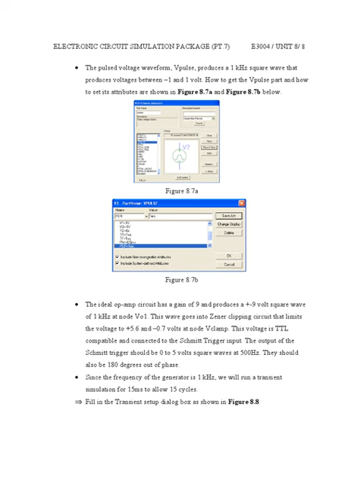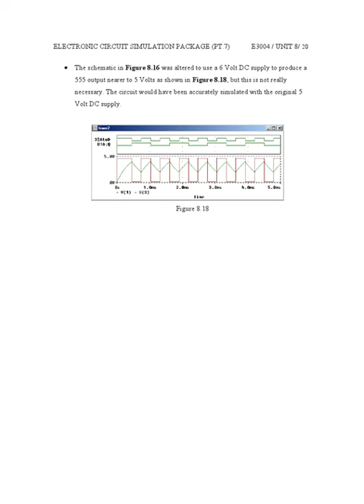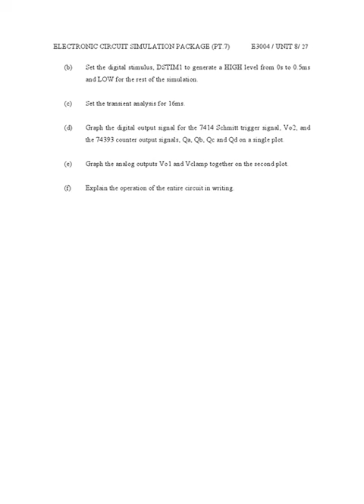E3004 Computer Aided Design 2 UNIT8